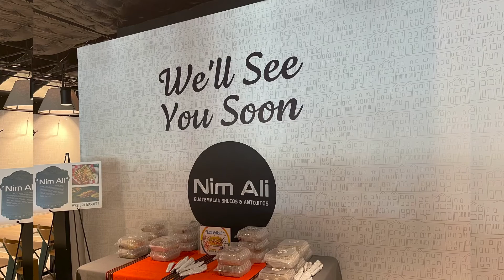Héroes Chapines: Karla Alonzo